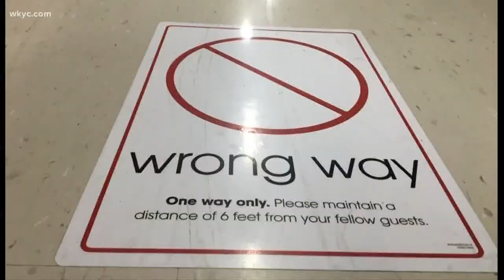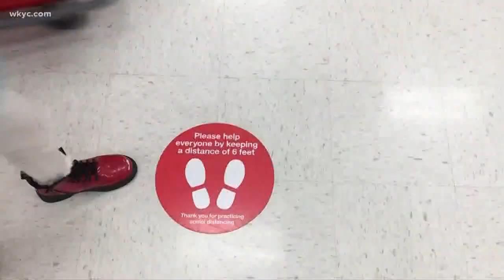2 local stores take action after 3News investigation showed grocery workers, customers without masks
On Monday, 3News visited 10 grocers and found that some were not following state guidelines. By Friday, two of those stores had taken immediate action.